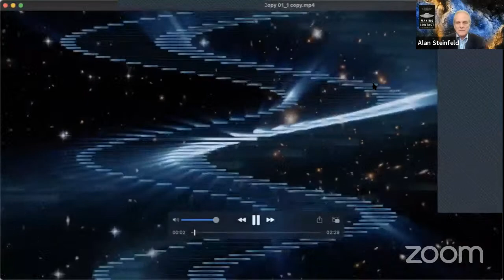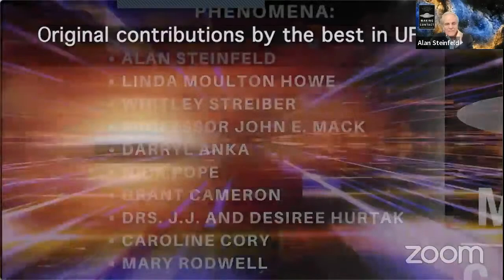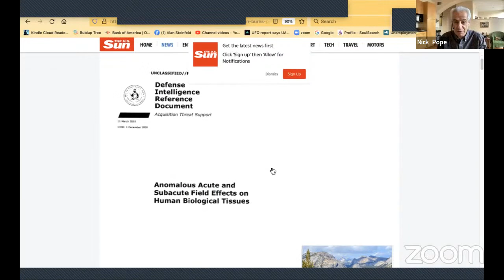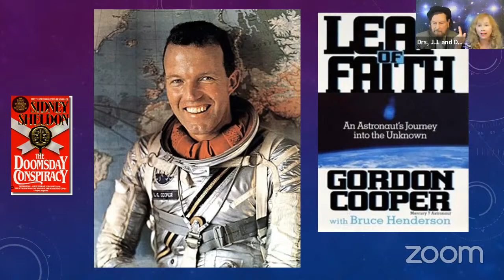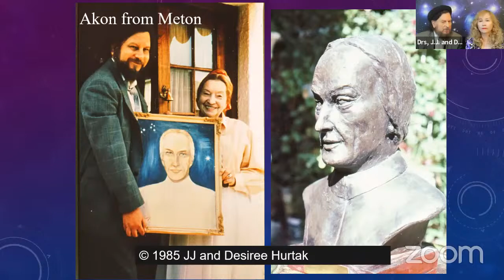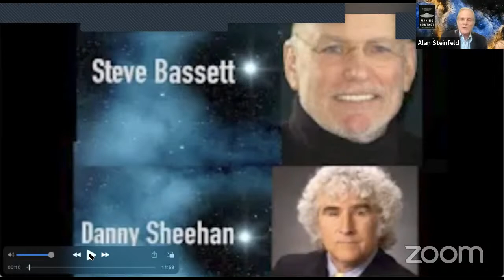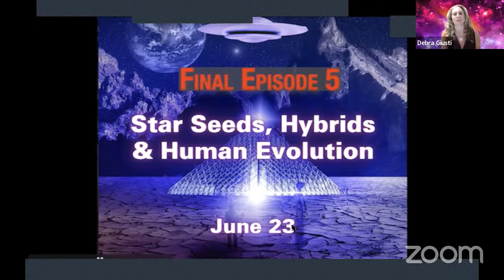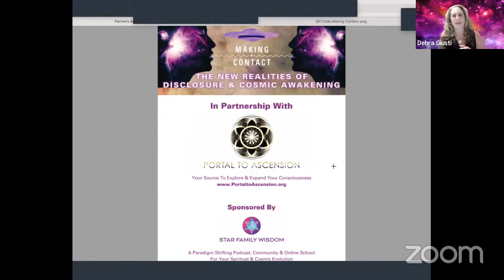Episode1: Revelations of Making Contact & Disclosure (May 19, 2022)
This free episode will ground the following "Making Contact" programs on three levels.
1) the science of astronomy and astrobiology.
2) How will the revelation of other civilizations impact human society?
3) Are ETs fundamentally shifting the understanding of ourselves and consciousness?